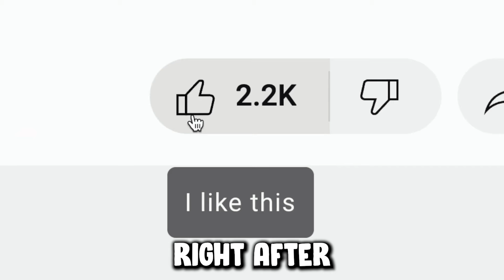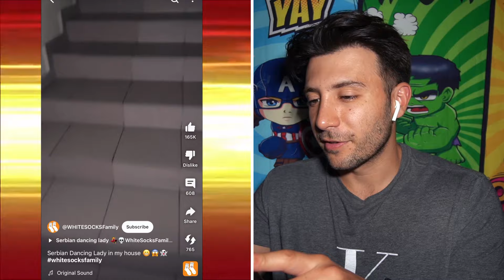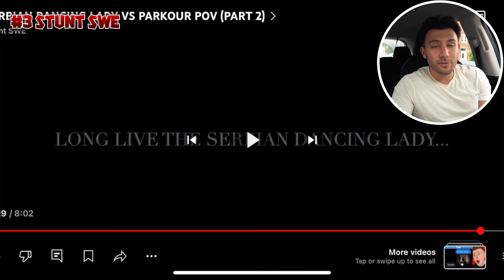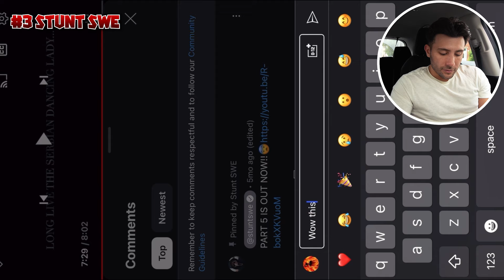SERBIAN DANCING LADY SPOTTED IN REAL LIFE AT 3AM!